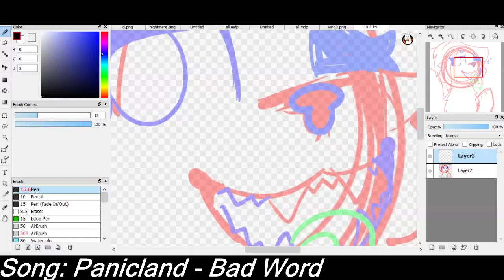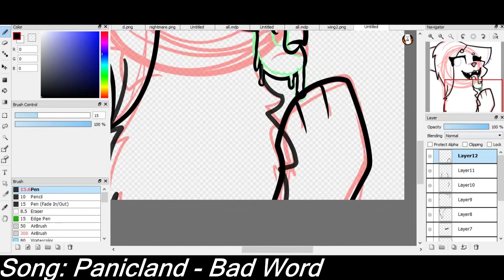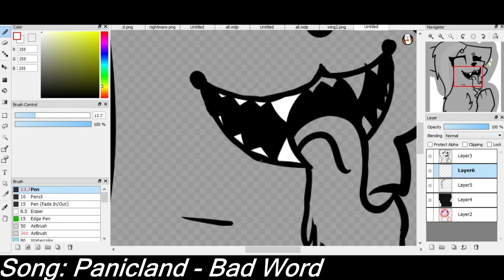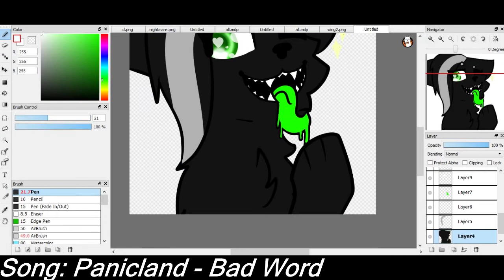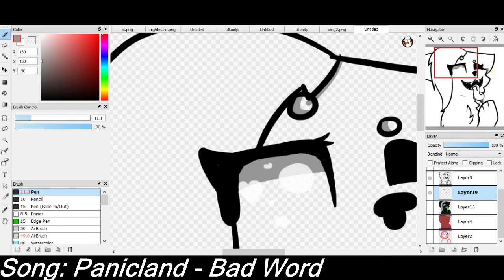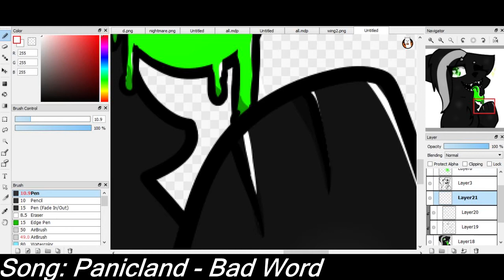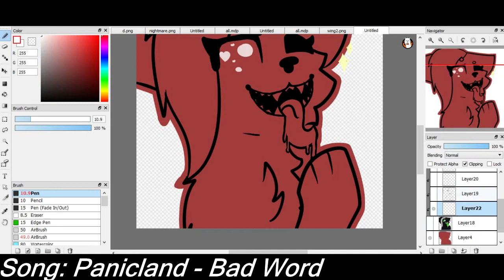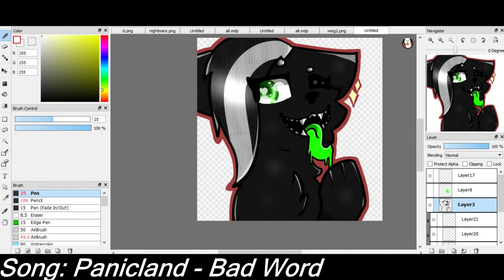Bad Word //SPEEDPAINT//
helo mah butifools, harddrive.mp4 is up!

OH SHIT I WILLOWS EYE ON THAT SIDE IS BLUE F,CK, srry guys, im gonnamake this alright, but its not gonna be in the vid! ^^"

(im lazy to copy that "where can u find me" or wth)